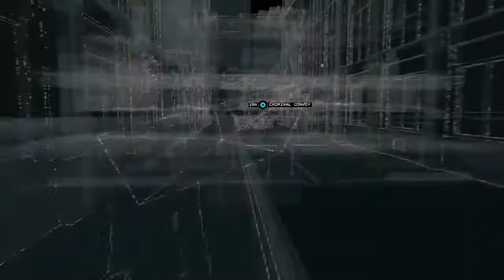Watch Dogs Lets Make This Game Better Ep 1 The Ramp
Next Ep really soon
Next BattleField 4 video really soon